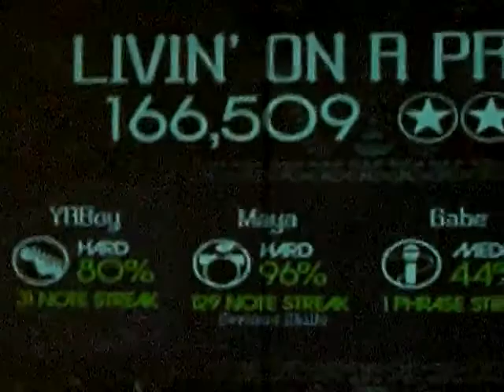The Evokers - Round 2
Round 2 of the Rock Band Battle of the Bands at Animeland Wasabi 2009. This time our song was "Living on a Prayer" by Bon Jovi.